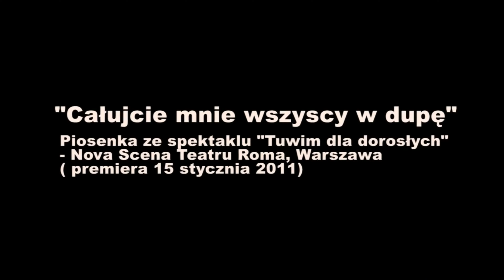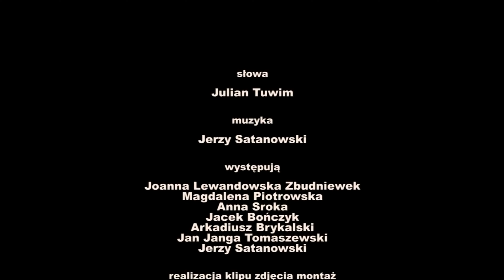Całujcie mnie wszyscy w dupę